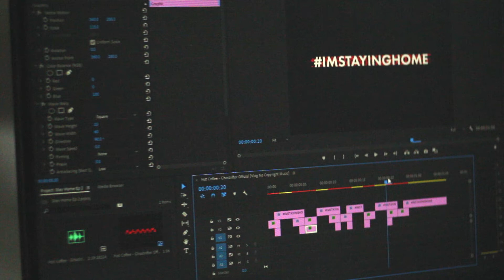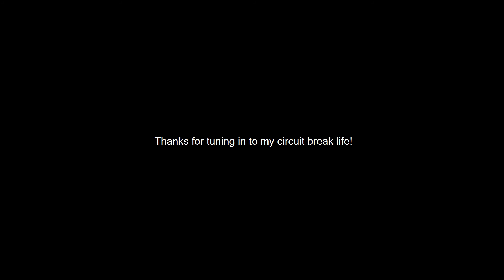Circuit Breaker Day 13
I am staying home and have been studying and revising for my upcoming finals. I chanced upon the stayhomeforSG challenge and decided to submit my stay home moments.

Other than studying at home, I've been cooking and tried various craft works. One of it is lego brick portrait as seen in the end of the video. I can't wait for finals to end so that I can engage myself in more stay home activities. Of course, hopefully by then everything would be fine so all of us can leave our homes and enjoy the outdoor lives!! Please stay home and stay safe everyone! Let's all do our part so that this period can be over soon!

Side note: This is the first time I am editing with Adobe Premiere Pro. Previously I used Filmora which had much simpler interface. Definitely the final stress and stay home boredom pushing me to try out new stuffs!

Filmed and edited by: @itsmeeweiting